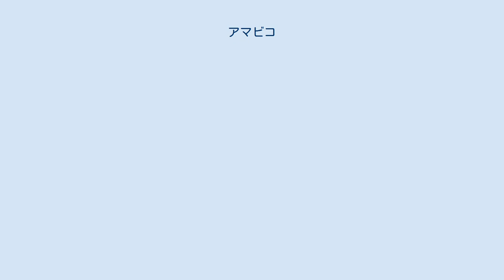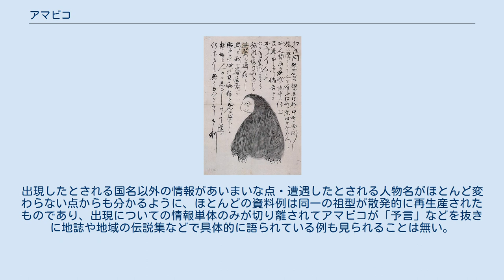アマビコ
江戸時代に描かれたアマビコの絵の一例。
 肥後国熊本に現われ、海中にすむアマビコというものだと称した。
豊作と疫病の流行を告げ、自分の姿を描いたものを見れば「病にあわず」とも語ったという文がいっしょに書かれていたという。
 アマビコ（海彦、天彦、天日子、尼彦、あま彦、雨彦）、または天彦入道・尼彦入道（あまびこにゅうどう）は、日本に伝わる妖怪。
海中などから出現をして吉凶にまつわる予言めいたことを言い残したとされる。
 アマビコは、江戸時代後期から明治中期にかけての資料や新聞記事などで確認されている妖怪で、絵と文がいっしょに書かれた形式で人々の間に広まった噂話・風説として記録されたり、根拠不明あるいは時代遅れの迷信として報道されている。
その内容の多くは、異様な生物（3本足など）のような絵と、絵に示された存在が人間の言葉で「自分の名前」や「人間の大多数が死に絶えること」あるいは「豊作や疫病が発生すること」そして「自分の姿をかきしるした者は難をのがれることが出来ること」を告げて去ったということを記載している。
 海にあやしい光を放って出現したと設定されている例が多く見られ、これは瓦版などにみられる同様の妖怪たち海出人やアマビエ・アリエなどとも共通しているが、猿の声を発して人を呼ぶと書かれている場合もあり、これなどはアマビコに見られる特徴である。
 アマビコについての資料にみられる内容のおもな共通点には、以下のようなものがある。
ただし、それぞれの資料に直接の前後関係があると見られる例は少なく、元となった情報の違いや書写される過程での誤写などからそれぞれの部分は欠けていたり異なっていたりする箇所も多く、絵の細部の描き方も含め完全に一致するものは少ない。
 アマビコのような存在が描かれはじめた正確な発生源は不明だが、書写された年代を明確に出来る古い例には『青窓紀聞』や『長崎怪異書翰之写』などに書かれている天保14-15年（1843年-1844年）にかけてのあま彦の書写例があり、これらにはアマビコの共通点はほぼすべてが含まれている。
天保15年（1844）に書写された同様の例には、『雑書留』（福井県越前市武生公会堂記念館・寄託）に描かれたあま彦が2020年に確認された。
また、『越前国主記』に描き記されている天保15年（1844年）越後国（現・新潟県）に出たと語られている海彦も、3本足の獣のような絵が描かれているが、「今年、日本の7割の人々が死ぬ、しかし我が形を見た者は死からのがれることが出来る」と告げたとされる。
いっぽう、その出現については「海中から出て来た」としか描写されておらず、光を海中から発したことについて捜査に出向く武士の存在や、豊作についての予言は話のなかに含まれておらず、書写系統は異なるものではないかと考えられる。
 「海彦」（『国主記』）の例では、海「当辰年」と干支が付記されており、出現の年・天保15年（1844年）と確定することが可能だが、他の例の年次はあくまで資料そのものが書写された・報道された年次であり、本文でのアマビコ目撃の話のなかにその年月日が明記されていることはない。
新聞報道にみられる例のように、それを販売・配布する存在がいた点を考えれば、どのアマビコの例も印刷物や情報が出回った年が、出現をした年・予言内容のはじまる年として受容されていたとも言える。
 明治15年（1882年）に『郵便報知新聞』に掲載された記事（7月10日）には、半紙に刷られたアマビコの摺物が本所（東京都）地域に出回った報道に付け加えて、その摺物（「あま彦」という猿のような3本足の怪獣の絵と、それが「これから六年間は豊作だが、病気で人間は六分が死ぬ、しかし我等の姿をかきしるす者は病気に遭わない」と告げたと言う内容の文面が印刷されていたという）の原版は安政5年（1858年）に江戸の市中で路上販売されていた摺物をそのまま用いたものだったと報じられている。
比較してみると、この摺物の内容は天保14-15年の例とも非常に近く、安政年間に印刷されていたという例も、天保年間の摺物が再利用されていた可能性が非常に高い。
 尼彦の肉筆画（湯本豪一所蔵。明治時代以降のものと考えられている） 熊本県の海に現われ、豊作と疫病の流行を告げ、自分の姿を家の中に貼っておけば病難をまぬがれるとも語ったという文がいっしょに書かれている。
 湯本豪一は『明治妖怪新聞』（1999年）にて、明治時代の新聞報道に採り上げられ「予言を告げた」とされる妖怪（アマビコ）の描かれた摺物についての話題を、登場す...